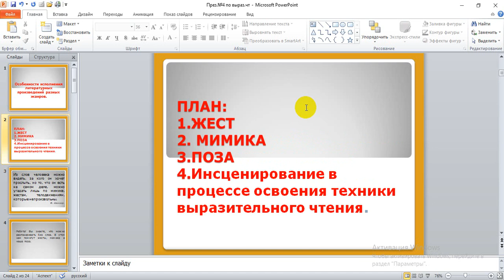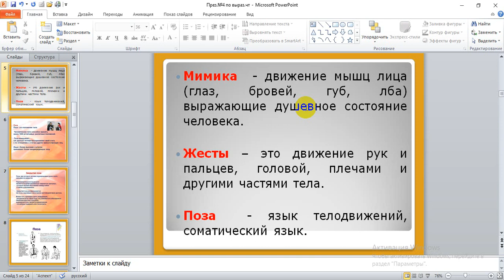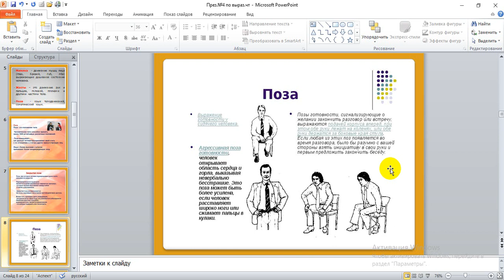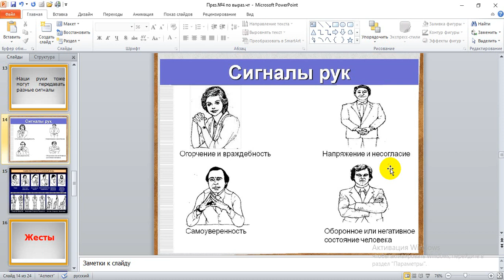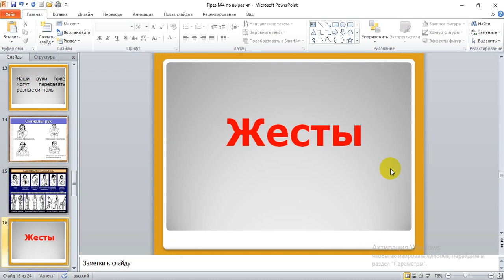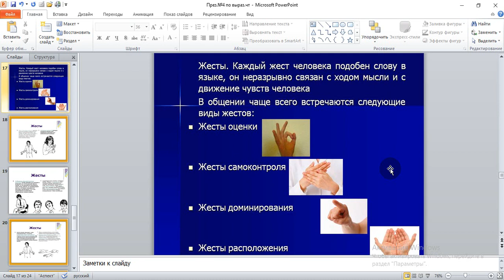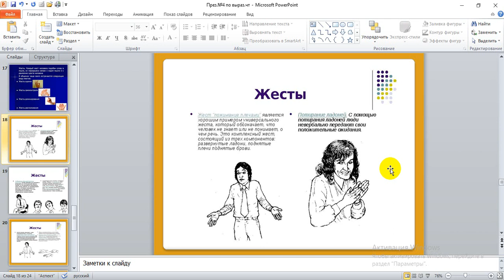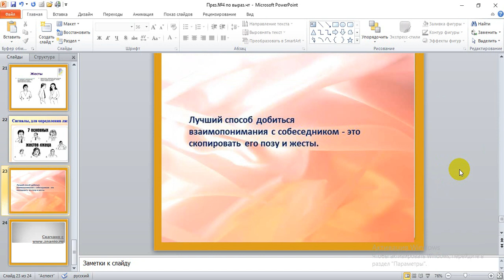Особенности исполнения литературных произведений разных жанров